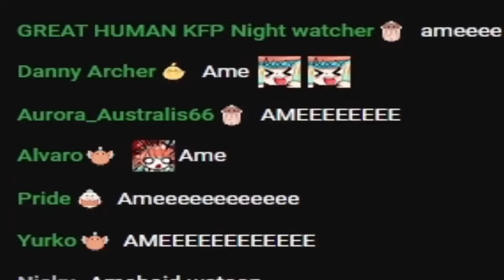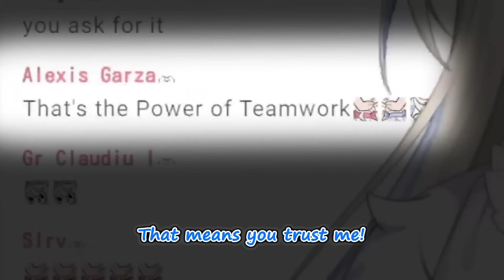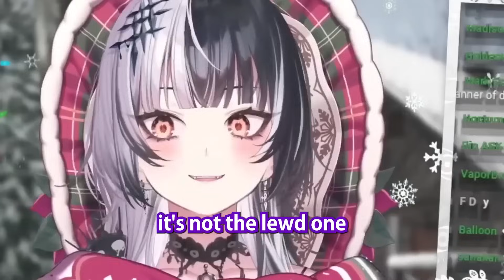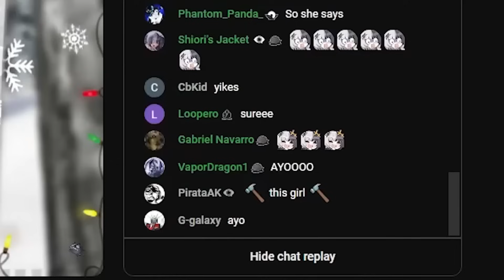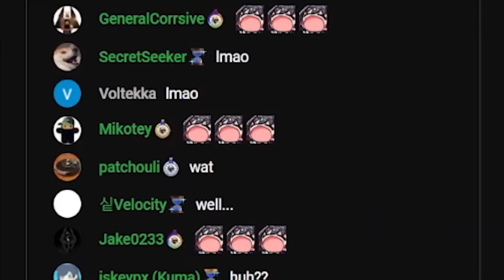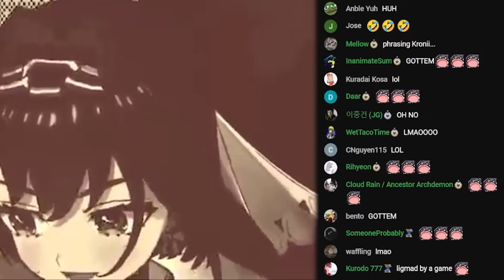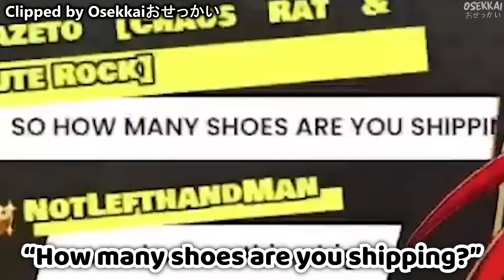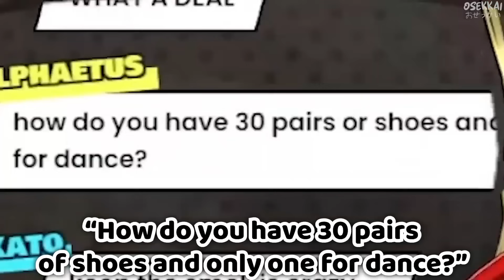HoloEN Moments That Return With A BANG! - HoloCap #64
HoloCap weekly returns, for now. I'll watch how this is received throughout December and January and eventually decide if it's worth continuing or not.
Should certain issues arise again this series will be stopped immediately.

Outro:
【SERIOUS SAM: SIBERIAN MAYHEM】COMRADE!

Original Sources: (editing)